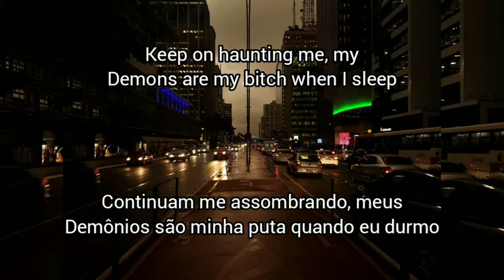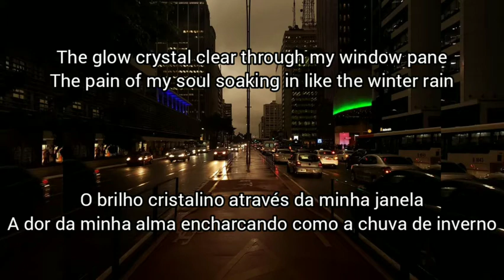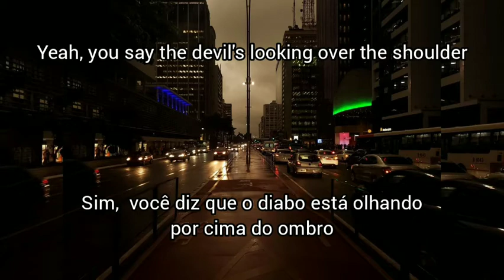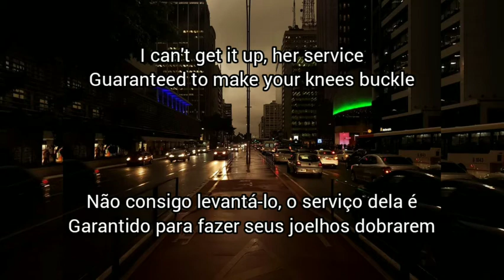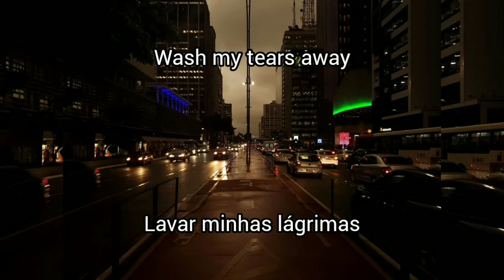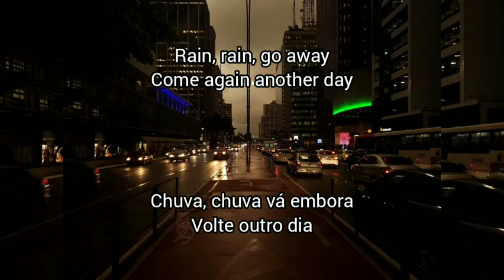Rejjie Snow - The Rain [Legendado/tradução] - (feat. Krondon & Cam O'bi)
Etta James: Falecida em 2012, Etta James foi uma cantora norte-americana de blues, R&B, jazz e música gospel.

Corpo de ampulheta com cérebro de um pássaro: Está
dizendo que essa garota é fisicamente atraente com seu corpo de ampulheta, mas ela não é a mais inteligente do grupo, pois tem um 'cérebro de pássaro'

So high: pode ser literal - tão alto.    Ou no figurado: tão chapado

eighth: uma proporção de qualquer droga, geralmente maconha.

I play Noah: Referência a quando Deus inundou a Terra na Bíblia, A arco de Noé foi construída para suportar o dilúvio em massa.

Future: é um rapper e empresário norte-americano e um dos principais pioneiros e influenciadores do gênero Trap.

Sobre o artista:

Rejjie Snow: Seu nome é Alex Anyaegbunam, nasceu em Dublin, Irlanda, de pai nigeriano e mãe irlandesa-jamaicana. Dublin é a sua cidade natal, frequentou o Belvedere College S.J. Mais tarde, em 2011, ele se mudou para os Estados Unidos e começou a frequentar a escola na Academia Montverde, na Flórida, para jogar futebol com uma bolsa esportiva. Depois de terminar o colegial em 2012, ele participou da Savannah College of Art and Design em Savannah, Georgia, com uma bolsa esportiva para estudar cinema e design. Depois de um semestre, ele desistiu e voltou para a Irlanda, concentrando-se em sua carreira musical.

Snow lançou seu EP de estreia, Rejovich, em junho de 2013. Ele imediatamente alcançou o topo do ranking de hip-hop do iTunes, à frente dos lançamentos de Kanye West e J. Cole. Sua faixa, "1992", ultrapassou um milhão de visualizações no YouTube, juntamente com o "Lost in Empathy", lançado anteriormente. Em junho de 2015, Snow lançou seu primeiro single oficial, produzido por Cam O'bi All All the World. O vídeo, com Lily-Rose Depp, foi reproduzido 500.000 vezes em sua primeira semana. Em 2016, Snow assinou contrato com a 300 Entertainment, com quem lançou a faixa "D.R.U.G.S", em setembro. Snow confirmou posteriormente que a tão esperada Dear Annie estava quase pronta. Em maio de 2017, Snow lançou uma mixtape gratuita, The Moon & You. O álbum de estréia de Snow Dear Annie foi lançado em 16 de fevereiro de 2018.

Krondon: Marvin Jones III (nascido em 9 de julho de 1976), também conhecido como Krondon, é um rapper e ator americano. Jones cresceu em South Central, Los Angeles. Ele é um afro-americano com albinismo. Membro do grupo Strong Arm Steady, junto com os rappers Phil Da Agony e Mitchy Slick. Como ator, Jones é conhecido por interpretar o personagem Tobias Whale na série de televisão de super-heróis da CW, Black Lightning.

Cam O'bi: Cameron Osteen, é um produtor americano de Chicago, Illinois. Ele produziu Chance the Rapper, Vic Mensa, Mick Jenkins, Noname, J. Cole, Bas, Saba e Isaiah Rashad.